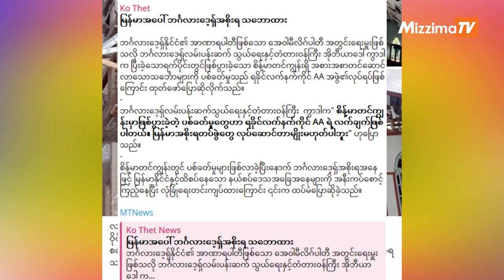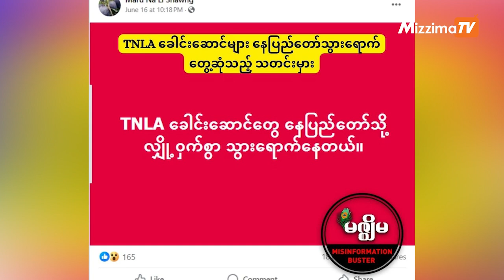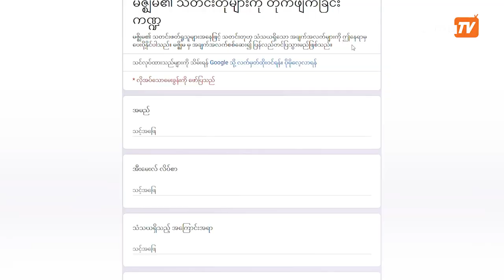ဇွန်လအတွင်းပျံ့နှံ့ခဲ့သည့် သတင်းအမှားများ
ZZ(မဇ္ဈိမ)။ ။ သတင်းအမှားများကိုတိုက်ဖျက်ခြင်းအစီအစဉ်ကနေ လစဉ်တင်ဆက်ပေးနေကျဖြစ်တဲ့ ပြီးခဲ့တဲ့ ဇွန်လအတွင်း ဘယ်လိုသတင်းအမှားတွေပျံ့နှံ့ခဲ့လဲဆိုတာကို တင်ဆက်ပေးသွားမှာပါ။

ဇွန်လမှာတော့ တိုက်ပွဲသတင်းအမှားတွေ အထူးသဖြင့် ရခိုင်ပြည်နယ်မှာ ဖြစ်ပွားနေတဲ့ တိုက်ပွဲသတင်းတွေနဲ့ ဆက်စပ်ပြီးဖြန့်ဝေတဲ့ သတင်းအမှားတွေ၊ တိုင်းရင်းသားလက်နက်ကိုင်ခေါင်းဆောင်အချို့နဲ့ သက်ဆိုင်တဲ့သတင်းအမှား‌တွေ၊ ဘာသာရေးနဲ့ နွယ်တဲ့သတင်းအမှားတွေနဲ့အတူ အခြားသော သတင်းအမှားတွေလည်း ပျံ့နှံ့ခဲ့ပါတယ်။

မြန်မာပြည်သူတွေအဖို့ တိုက်ပွဲသတင်းတွေက နေ့တိုင်းလိုလို ကြားနေ မြင်နေ သိနေရတဲ့ သတင်းအကြောင်းအရာပဲ ဖြစ်ပါတယ်။ ထိတွေ့ တိုက်ပွဲတွေနဲ့အတူ ဒါနဲ့သက်ဆိုင်တဲ့ သတင်းအမှားတွေလည်း ရောနှော ပျံ့နှံ့လေ့ရှိပါတယ်။

မဇ္ဈိမက ဖော်ထုတ်စစ်ဆေးခဲ့တဲ့ တိုက်ပွဲနဲ့ပတ်သက်တဲ့ သတင်းအမှားတွေကတော့  ကချင်ပြည်နယ်က ဘုရားကျောင်း ဗုံးကြဲခံရတဲ့ဖြစ်စဉ်မှာ အဲ့ဒီဘုရားကျောင်းကို KIAရဲ့ စစ်စခန်းဌာနချုပ်လို့ ပြောဆိုထားတဲ့သတင်းအမှား၊ စိန့်မာတင်ကျွန်းကို AA ကပစ်ခတ်ခဲ့တယ်လို့ ဘင်္ဂလားဒေ့ရှိဝန်ကြီးချုပ်ပြောတယ်ဆိုတဲ့သတင်းအမှား၊ သံတွဲတိုက်ပွဲနဲ့ပတ်သက်တဲ့ ပုံအမှားစတာတွေ ပါဝင်ပါတယ်။

ဒါ့အပြင် ရခိုင့်အရေးနဲ့ပတ်သက်ပြီး လူမျိုးရေးပဋိပက္ခဖြစ်စေနိုင်တဲ့ သတင်းအမှားတစ်ခုဖြစ်တဲ့ ဗျိုင်းဖြူရွာက ရွာခံတွေကို စစ်ကောင်စီက သတ်ဖြတ်တဲ့ဖြစ်စဉ်မှာ စစ်ကောင်စီပြောခွင့်ရ ဗိုလ်ချုပ်ဇော်မင်းထွန်း လိမ်လည်ပြောဆိုတဲ့ဖြစ်စဉ်လည်း ရှိခဲ့ပါတယ်။

ဘာသာရေးနဲ့ နွယ်ပြီး ပျံ့တဲ့ သတင်းအမှားတွေမှာတော့  စစ်ကောင်စီတပ်က ရွှေကျင်ဂိုဏ်းနဲ့ ပဲခူးမြို့ ဝင်းနိမ္မိတာရုံစာသင်ကျောင်းတိုက်က ဆရာတော်ကြီးတစ်ပါးဖြစ်တဲ့ အရှင်ဘဒ္ဒန္တ မုနိန္ဒာဘိဝံသကို မန္တလေးမှာ သေနတ်နဲ့ပစ်ခတ်သတ်ဖြတ်ခဲ့တဲ့ ဖြစ်စဉ်ပါ။ ဒီဖြစ်စဉ်မှာ စစ်ကောင်စီတပ် လက်အောက်ခံ သတင်းဌာနတွေအပြင် ထောက်ခံသူတွေကပါ ဆရာတော်ကို PDF တွေက ပစ်ခတ်ခဲ့တယ်လို့ သတင်းအမှားတွေနဲ့လိမ်လည်ဖော်ပြခဲ့ကြပါတယ်။
အချက်အလက်တွေအရ ငြင်းမရတဲ့ အဆုံးမှာတော့ ဇွန်လ ၂၂ ရက်နေ့မှာ စစ်ကောင်စီတပ် လက်အောက်ခံ သတင်းထုတ်ပြန်ရေးအဖွဲ့ခေါင်းဆောင် ဗိုလ်ချုပ်ဇော်မင်းထွန်းက ဆရာတော်စီးနင်း သွားတဲ့ကားကို စစ်ကောင်စီတပ်တွေက ပစ်ခတ်ခဲ့တယ်လို့ ဝန်ခံ ပြောကြားခဲ့ပါတယ်။

ဒါ့အပြင် TNLA အဖွဲ့ခေါင်းဆောင်တွေ နေပြည်တော်ကို လျို့ဝှက်စွာသွားရောက်ခဲ့တယ်လို့ ဖြန့်ဝေခဲ့တဲ့သတင်းအမှားအပြင် မြန်မာနိုင်ငံမှာ အမျိုးသမီးတွေမလုံခြုံရတာဟာ PDFနဲ့ NUG ကြောင့်ဆိုတဲ့ သတင်းအမှားလည်း ပျံ့နှံ့ခဲ့ပါတယ်။

အချုပ်အားဖြင့်သုံးသပ်ရမယ်ဆိုရင် ဇွန်လအတွင်းမှာ စစ်ကောင်စီတပ်ဟာ ၎င်းတို့ကိုယ်တိုင် ကျူးလွန်ခဲ့တဲ့ဖြစ်စဉ်နှစ်ခုမှာ မျက်မြင်သက်သေတွေသာမရှိခဲ့ရင် စစ်ကောင်စီရဲ့ ဝါဒဖြန့်မှိုင်းတွေထဲမှာ သတင်းအမှန်ဟာ တိမ်မြုပ်နေမှာ အသေအချာပါပဲ။ ဖြစ်စဉ်နှစ်ခုစလုံးဟာ ထိလွယ်ရှလွယ်တဲ့ လူမျိုးရေးနဲ့ဘာသာရေးတွေဖြစ်နေပြီး ဝါဒဖြန့်သတင်းအမှားတွေမအောင်မြင်ခဲ့တဲ့နောက်မှာတော့ စစ်ကောင်စီတပ်ရဲ့ စစ်ရာဇဝတ်မှု ကျူးလွန်တာတွေကို ဖုံးကွယ်ဖို့ အကြံဟာ သဲထဲရေသွန်ဖြစ်ခဲ့ရပါတယ်။

တိုက်ပွဲတွေဟာလည်း မြန်မာပြည်အနှံ့ဆက်လက်ဖြစ်ပွားနေဆဲဖြစ်တာမို့ ပြည်သူတွေအနေနဲ့ တိုက်ပွဲသံတွေ နားစွင့်ထားဖို့လိုပြီး လိုအပ်ရင် ကြိုတင်ပြင်ဆင်ပြီး ရှောင်ရှားဖို့ လိုအပ်သလို လွတ်လပ်ပြီး အမှီအခိုကင်းတဲ့ သတင်းဌာနတွေက သတင်းတွေကို နားထောင်ဖတ်ရှုဖို့လိုအပ်ပါတယ်။

အခုတင်ဆက်ပေးခဲ့တာကတော့ဇွန်လအတွင်းပျံ့နှံ့ခဲ့တဲ့သတင်းမှား တွေနဲ့ပတ်သက်ပြီး သုံးသပ်ဆွေးနွေးတင်ပြခဲ့တာပဲ ဖြစ်ပါတယ်။

မဇ္ဈိမကိုကြည့်ရှုအားပေးနေတဲ့သူတွေအနေနဲ့လည်း စစ်ဆေး‌စေချင်တဲ့ သတင်းတွေရှိခဲ့ရင် မဇ္ဈိမကိုပေးပို့‌လို့ရပါတယ်။ ပေးပို့မယ်ဆိုရင် t.ly/AjFbz ဆိုတဲ့လင့်ကို ရိုက်ထည့်ပြီး စစ်ဆေးစေချင်တဲ့ သတင်းအကြောင်းအရာကို လင့်နဲ့တကွ ပေးပို့ပေးဖို့ မေတ္တာရပ်ခံအပ်ပါတယ်။